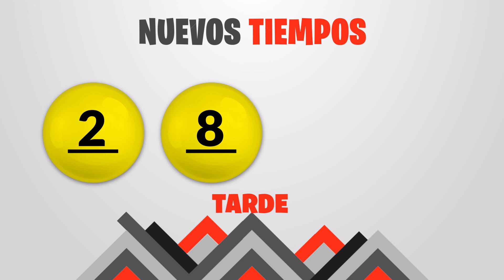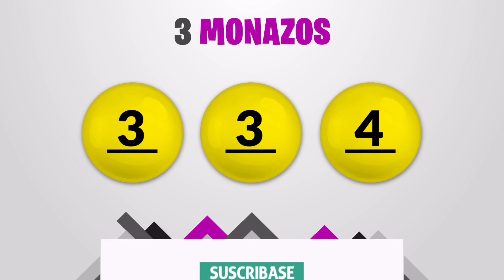Sorteo 1:00pm Nuevos Tiempos y 3 Monazos Medio día del miercoles 19 de enero del 2022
Resultados Nuevos Tiempos y 3 Monazos del día Miércoles 19 de Enero
Resultados de Nuevos Tiempos miercoles diecinueve de Enero de 2022
Resultados de las loterias de Costa Rica del miercoles diecinueve de Enero de 2022
Resultados del sorteo diecinueve de Enero
Qué número jugó en nuevos tiempos el miercoles diecinueve de Enero de 2022
Qué número jugó en 3 Monazos el miercoles diecinueve de Enero de 2022
Sorteo de nuevos tiempos miercoles diecinueve de Enero de 2022
Sorteo de las loterias del miercoles diecinueve de Enero de 2022
Sorteo Nuevos Tiempos 1:00PM
Sorteo 3 Monazos 1:00PM
Sorteo Premia 2 1:00PM
loterias de Costa Rica del dia miercoles 19 de Enero de 2022

Nuevos Tiempos 1:00PM Medio dia
Nuevos Tiempos 1:00PM Medio dia hoy
Nuevos Tiempos 1:00pm Medio dia resultados
Nuevos Tiempos 1:00pm Medio dia resultados hoy

Nuevos Tiempos 1:00pm Tarde
Nuevos Tiempos 1:00pm Tarde hoy
Nuevos Tiempos 1:00pm Tarde resultados
Nuevos Tiempos 1:00pm Tarde resultados hoy

3 Monazos 1:00pm Medio dia
3 Monazos 1:00pm Medio dia hoy
3 Monazos 1:00pm Medio dia resultados
3 Monazos 1:00pm Medio dia resultados hoy

3 Monazos 1:00pm Tarde
3 Monazos 1:00pm Tarde hoy
3 Monazos 1:00pm Tarde resultados
3 Monazos 1:00pm Tarde resultados hoy

3 Monazos 1:00pm Medio dia
3 Monazos 1:00pm Medio dia hoy
3 Monazos 1:00pm Medio dia resultados
3 Monazos 1:00pm Medio dia resultados hoy
Nuevos Tiempos 1:00 PM Medio dia
Nuevos Tiempos 1:00 PM Medio dia hoy
Nuevos Tiempos 1:00 pm Medio dia resultados
Nuevos Tiempos 1:00 pm Medio dia resultados hoy

Nuevos Tiempos 1:00 pm Tarde
Nuevos Tiempos 1:00 pm Tarde hoy
Nuevos Tiempos 1:00 pm Tarde resultados

Nuevos Tiempos 1:00 pm Tarde resultados hoy

3 Monazos 1:00 pm Medio dia
3 Monazos 1:00 pm Medio dia hoy
3 Monazos 1:00 pm Medio dia resultados
3 Monazos 1:00 pm Medio dia resultados hoy

3 Monazos 1:00 pm Tarde
3 Monazos 1:00 pm Tarde hoy
3 Monazos 1:00 pm Tarde resultados
3 Monazos 1:00 pm Tarde resultados hoy

3 Monazos 1:00 pm Medio dia
3 Monazos 1:00 pm Medio dia hoy
3 Monazos 1:00 pm Medio dia resultados
3 Monazos 1:00 pm Medio dia resultados hoy
3 Monazos 1:00 pm Tarde
3 Monazos 1:00 pm Tarde hoy
3 Monazos 1:00 pm Tarde resultados
3 Monazos 1:00 pm Tarde resultados hoy